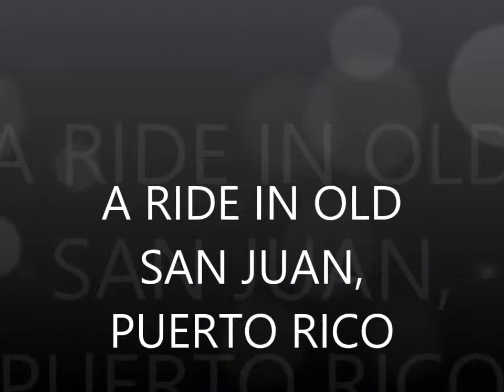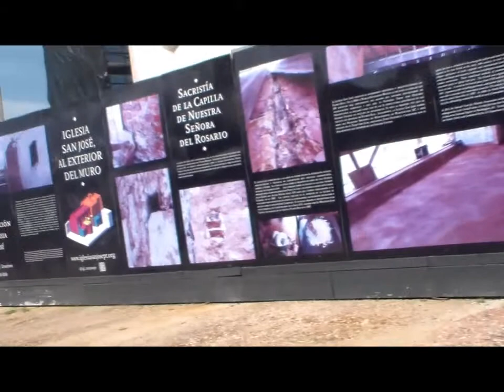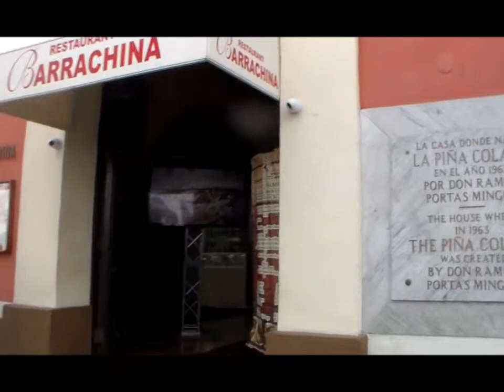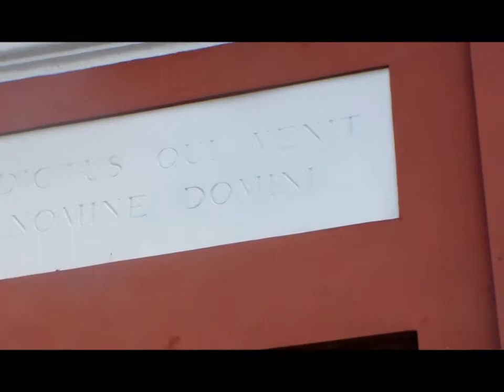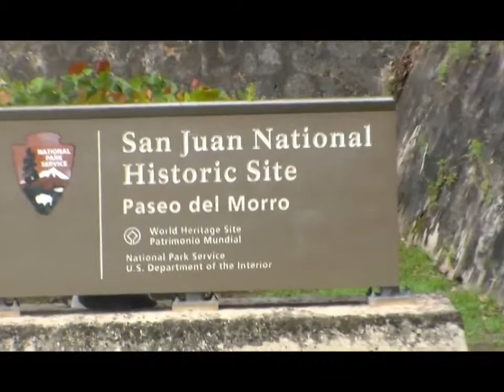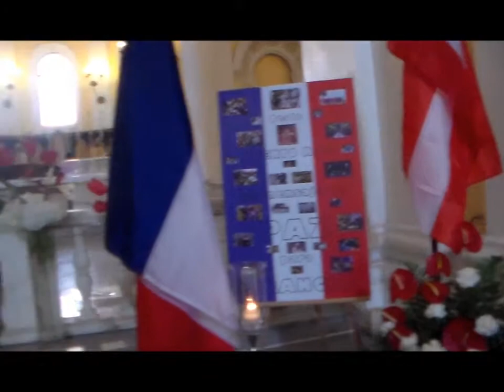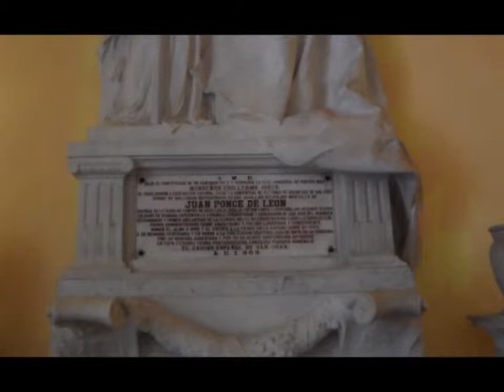A RIDE IN OLD SAN JUAN, PUERTO RICO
Made specially for Victor who enjoys videos from other Countries.
Will show more details in another video.